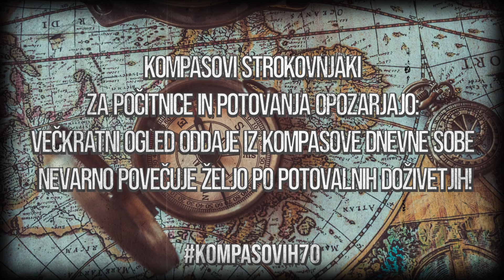Iz Kompasove dnevne sobe: ZAKINTOS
Potujemo, raziskujemo in počitnikujemo na Zakintosu. Varno in udobno iz dnevne sobe.